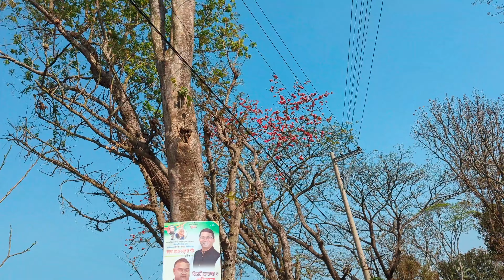শরীয়তপুর নড়িয়া থানা || নড়িয়া পদ্মার পার এখন পর্যটন এলাকা | Shariatpur Naria bazar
এটি বাংলাদেশের প্রথম ভিডিও যা ফরিদপুর ভাঙ্গা থেকে ঢাকা পর্যন্ত ফুল ভিডিও। ভিডিও টা দেখুন -